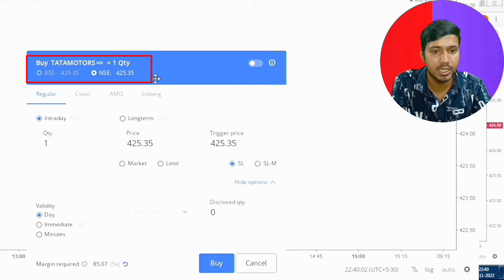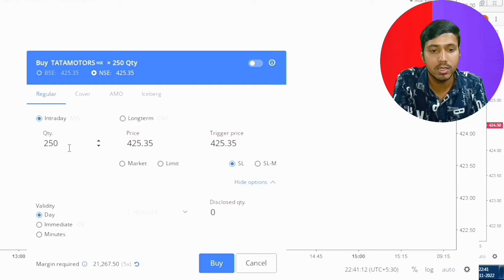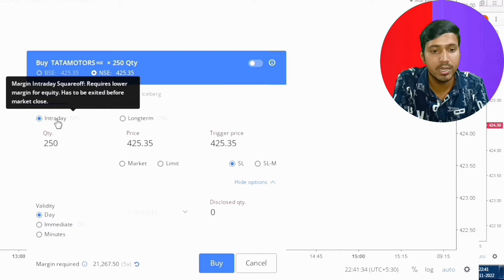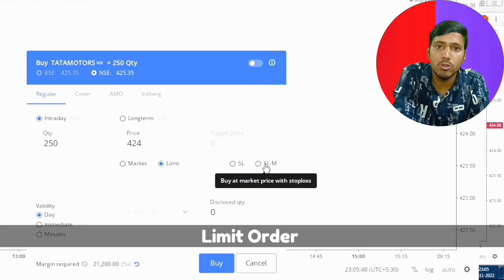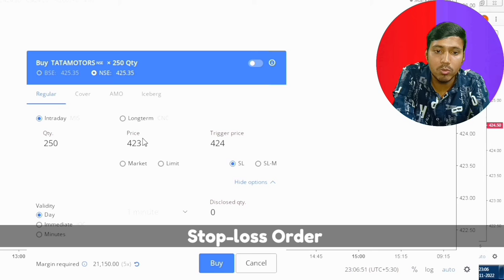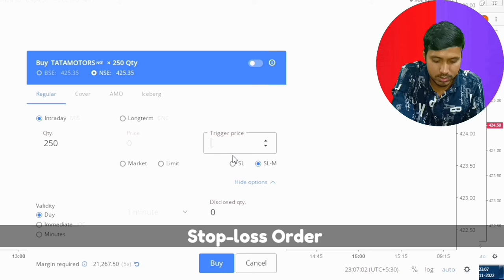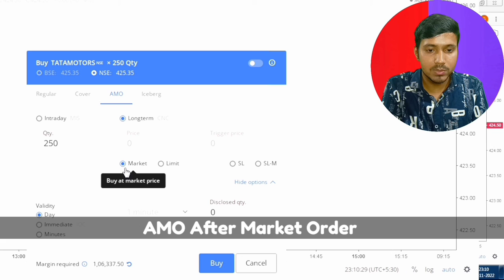Types of orders in stock market ( Hindi) // Market order, Limit order, Stop loss order, and Amo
In this video, I have explained 4 major types of orders
Market order, limit order, stop loss order, and Amo (after-market order)

Best books to learn to trade
How to make money with charts
Japanise candlestick
Encyclopedia of chart pattern
How to make money with a candlestick chart
Market wizard
The disciplined trader
Trading in the zone

Best books to learn about Money and Finance
Psychology of money
Rich dad poor dad